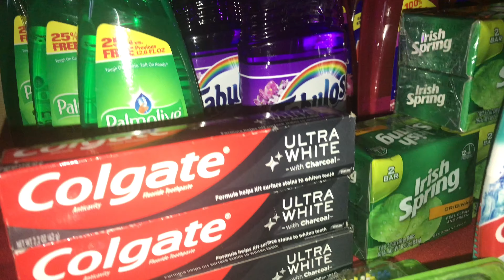GIVEAWAY TEASER!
2000 VIEWS FOR THIS VIDEO AND EASY MECHANICS WILL BE POSTED. LETS ALL AIM FOR THAT! Kaya? Kaya!

Share this now para mas mabilis dumami ang views at makapag mechanics na tayo 😅😂